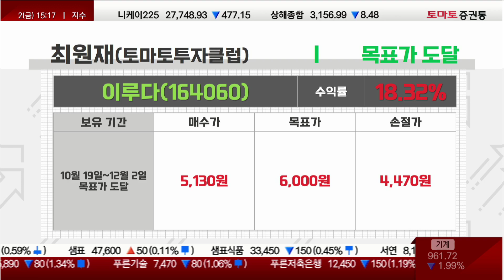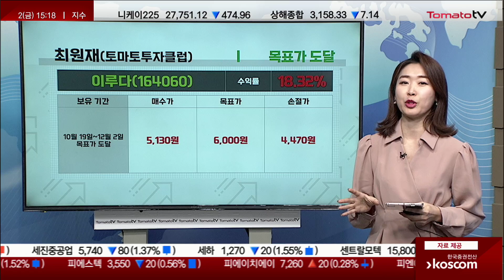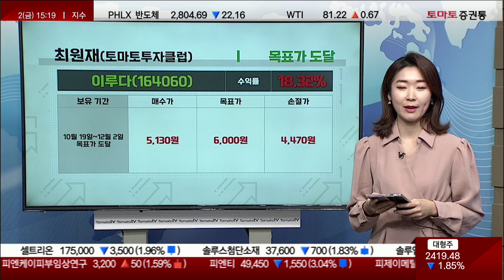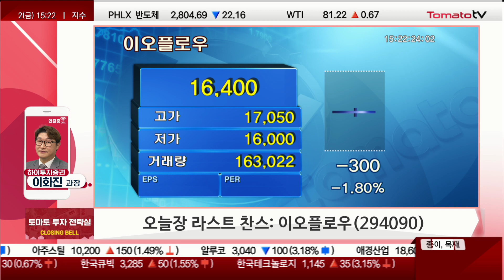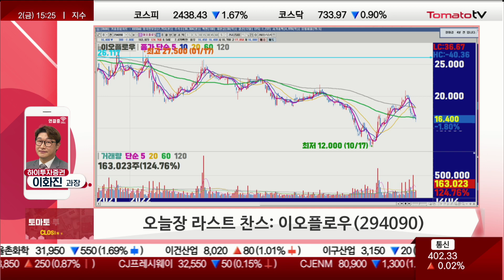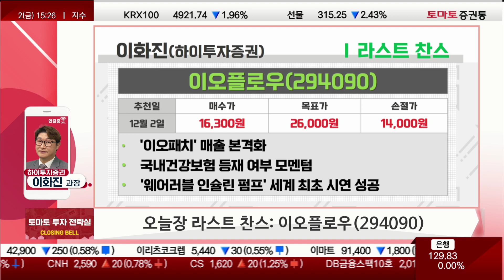[추천주] 이오플로우 / 매출 1조 골리앗 인슐렛을 넘는다! 7일용 웨어러블 인슐린 펌프 시제품 개발 성공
★토마토 투자 전략실 / 월~금 : 15:15~15:25
이화진 과장(하이투자증권)
▶오늘장 라스트 찬스 / 이화진 과장(하이투자증권)
▷11/25 리뷰 : 바이오에프디엔씨(251120)
· 식물세포기반 플랫폼 기술 개발
· 인체 단백질 맞춤형 식물세포주 개발
· 식물성 세포배양 기술 필요성 증가

▶오늘장 라스트 찬스 : 이오플로우(294090)
· '이오패치' 매출 본격화
· 국내건강보험 등재 여부 모멘텀
· '웨어러블 인슐린 펌프' 세계 최초 시연 성공